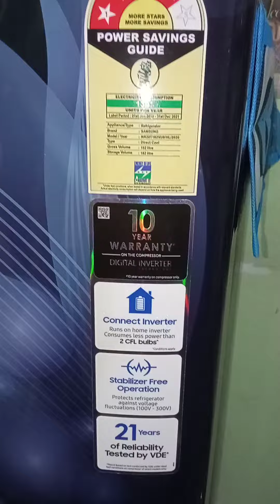samsung 192 liter refrigerator views ❤✌👌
₹13256 in big billions days sell on flipcart❤